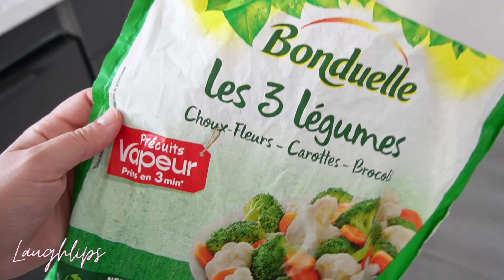⌜VLOG⌝ La fatigue est présente : premier jour de recette, miam ! Alors, motiver ? 👩‍🍳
Bonjour bonjour !💃

Vlog du lundi 29 mai 2023.

Let’s go ! 😆

Mes collaborations 🖇